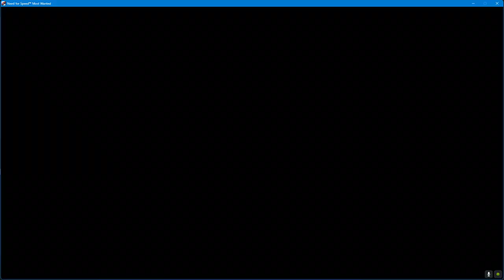Need for Speed Most Wanted